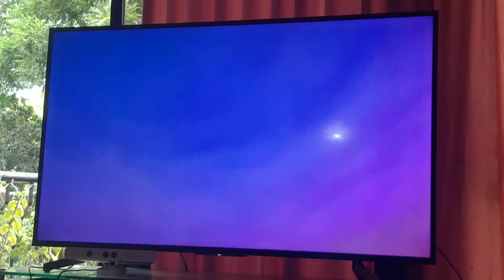Norm Of the North (2016) Norm Leaving the Arctic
When Socrates tells Norm that he should stop this from Houses coming to the Arctic Scorates Request Norm to Go to New York to stop this from happening along the way three lemmings decided to accompany Norm of this mission

Norm of the north is owned by Lionsgate

And pls YouTube don't remove this video I'm begging you PLS IM BEGGING YOU